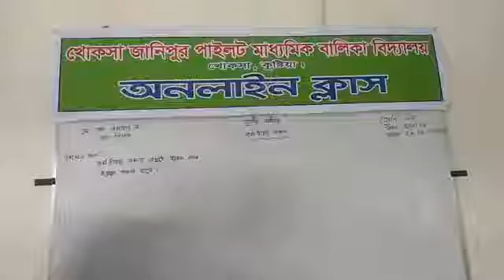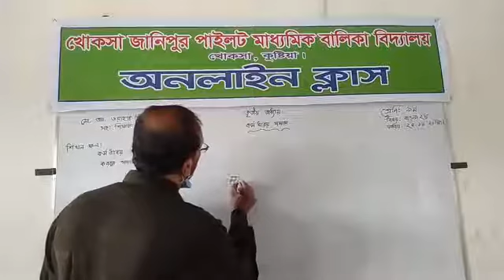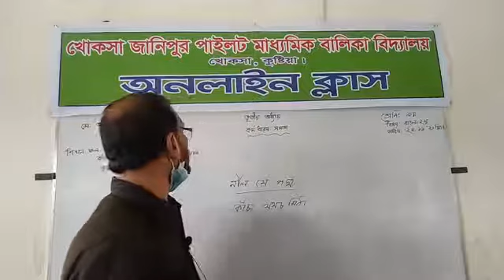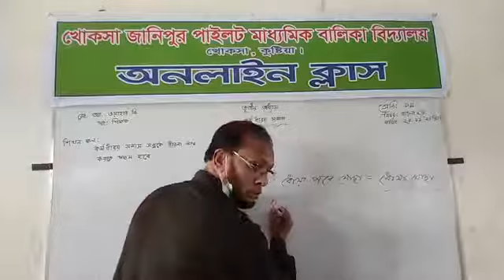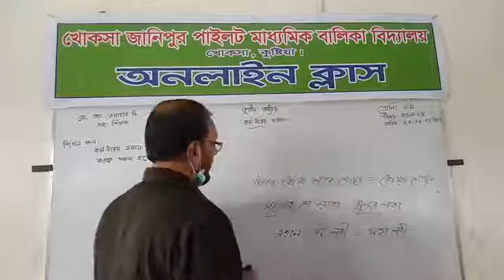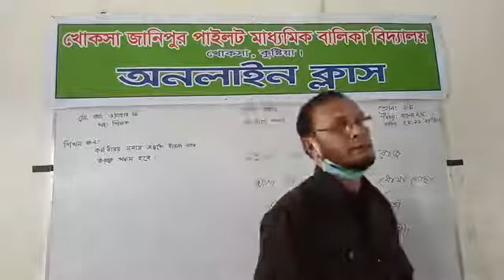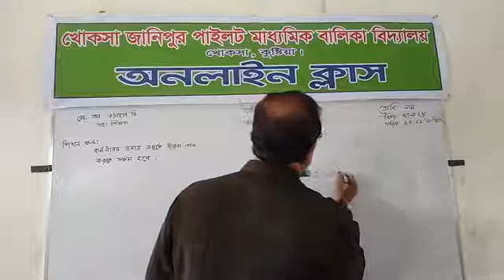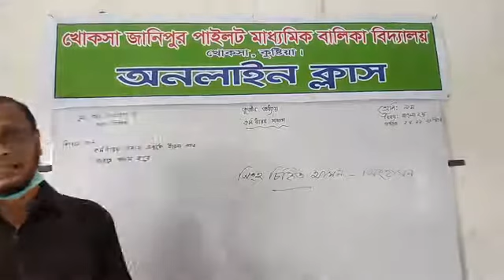শ্রেনী ৯ম বিষয় বাংলা ২য়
সমাস